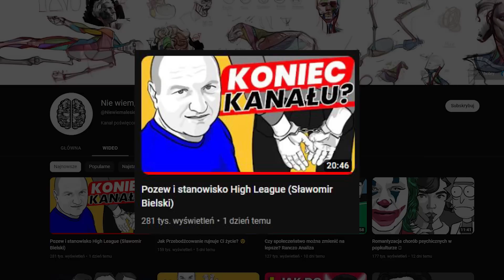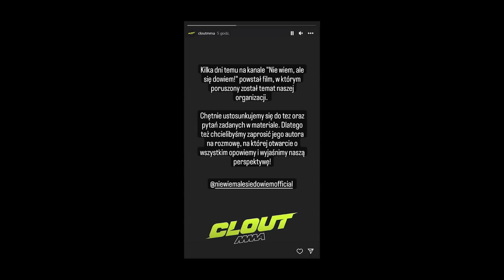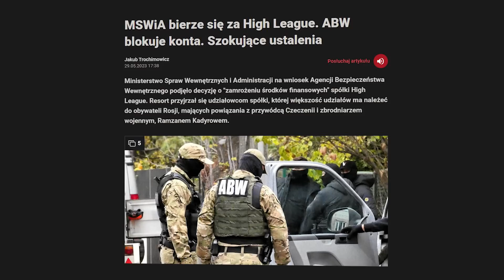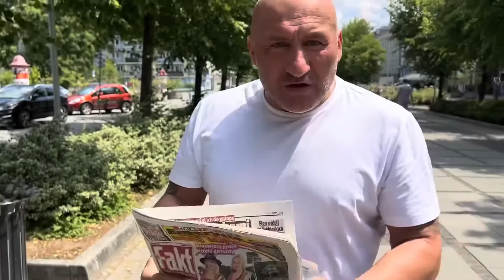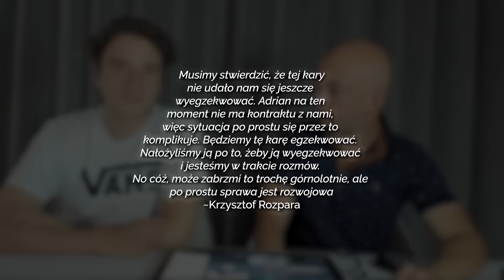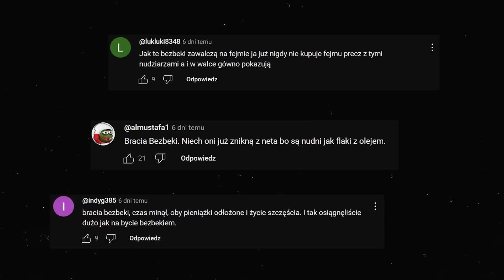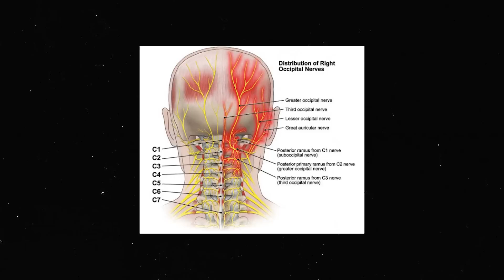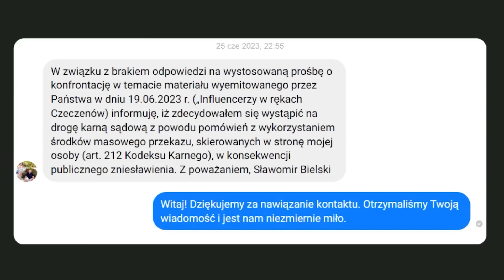High League POZYWA kanał NIE WIEM ALE SIĘ DOWIEM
Najciekawsze i najnowsze wiadomości z branży

Spis treści:
0:00 - W dzisiejszym odcinku
0:38 - NWASD pozwane
2:57 - Najman w Clout
4:43 - Adrian Polak nie zapłacił kary
6:02 - Powrót braci Malczyńskich
7:49 - Gorąco między Pasternakiem, a Tyburskim
10:33 - Zawodnik PRIME z problemami zdrowotnymi
12:33 - Bonusowa informacja

Bohaterowie odcinka: Sławomir Bielski (High League) | Marcin Najman | Andrzej Fonfara | Adrian Polak | Dawid Malczyński | Marcin Malczyński | Michał Pasternak | Paweł Tyburski | Ztrolowany | Mirosław Okniński